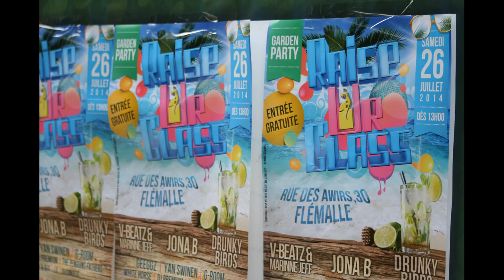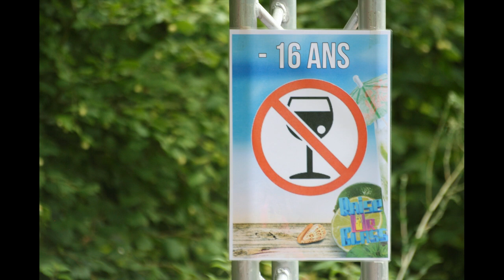Raise Ur Glass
Garden Flemalle